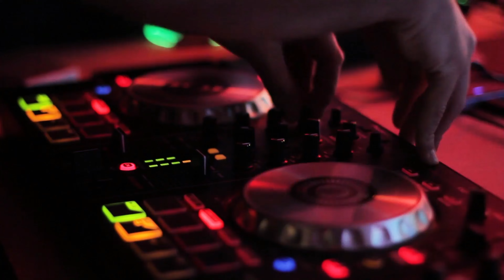FEIERN DRECKISCH im U-60 // mit original Fotos & Videos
PEACE

Checkt mein Insta! Dansdrugdiary

Vergesst nicht bei ALINA´S ADDICTION hier auf YouTube vorbeizuschauen!

Alina auf Insta- alinas_addiction
Alina auf TikTok- alinas_addiction UND alinas_addiction_live

Seht mich jeden Mittwoch LIVE mit Alina bei "Alina´s Addiction" ab 20:30Uhr.

Suchthilfestellen

DHS-Deutsche Hauptstelle für Suchtfragen e.V.

"Es ist ein Zeichen von Stärke, sich Hilfe zu holen"

Leute, auch wenn ich versuche das eine oder andere auf meinem Kanal mit Humor zu nehmen, ist es mir sehr wichtig, die Ernsthaftigkeit dieser Thematik nicht aus den Augen zu lassen. Drogen sind gefährlich und ich werde mein restliches Leben mit meiner Suchterkrankung zu kämpfen haben...
Also bitte, gib der Sucht keine Chance!

Bleibt sauber

Peace

PlCS- MARKU$ BLÄ$lNG